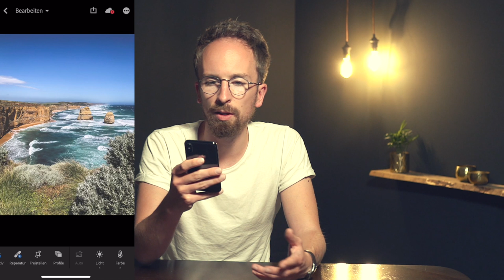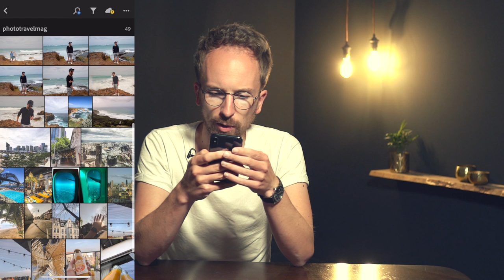Urlaubsfotos mit dem Smartphone - Ist es sogar anspruchsvoller als mit der DSLR ? - Teil 2/7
In Teil zwei der Serie stellt Kai nicht nur seine Smartphone Fotos aus seinem Australien Urlaub vor, er bespricht auch warum du dir mit deinem Smartphone in der Hand dir noch mehr Gedanken um den Bildaufbau machst. Hierbei geht es besonders um die Frage ob ein aktuelles Smartphone für den Urlaub nicht vollkommen ausreicht. Zusätzlich gibt Kai euch einen kleinen Einblick wie einfach ihr am Handy Fotos bearbeitet könnt und wie ihr tolle Presets verwenden könnt.

Deine Fotos mit unseren neuen Lightroom Presets bearbeiten: Diese findest du

Wir freuen uns, wenn ihr Ausrüstung über die Links unten kauft! Ihr helft uns damit auch wenn ihr andere Produkte kauft! Es kostet euch keinen Cent mehr.

Unsere Basics:
Ansteckmikro für Interviews
Das beste Richtmikro für Sonys
Sony Adapter für Canon Objektive

Unsere Stative:
Manfrotto Befree Advanced
Manfrotto 055er
Joby Gorillapod 3K:

Unsere Tasche:
Manfrotto Pro Light Bumblebee Rucksack

Unsere Objektive:
Das Sigma Art 14mm f1,8
Unser Sony Zeiss 16-35mm f4
Unser Sigma Art 20mm f1,4
Unser Sigma Art 35mm
Unser Sony 85mm 1.8
Unser Sony 105mm 1.4
Unser Sony Macro 90mm 2.8
Unser Sigma 135mm 1.8 Canon Mount
Unser Canon 70-200mm 2.8

Unsere mobile Backuplösung:
Link zur WD My Passport 500GB SSD
Link zur WD My Passport 1TB SSD

Sonstiges:
Der beste Aufheller/Reflektor für Portraits für unter 80 €
Unser Youtube Video Licht
Unser Profoto Blitzlicht